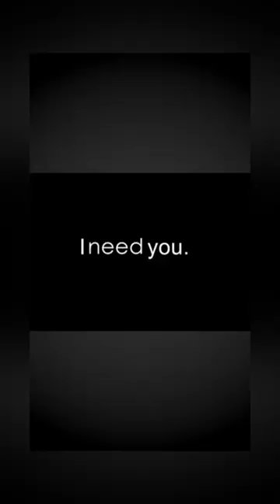Reverse {Drive}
The last time I obsessed over a book this bad was after I finished The Ravenhood trilogy.. and now Kate Stewart has done it again! I just thought I loved Drive so so much, but then came Reverse..
It. Is. Everything! The love, the heartbreak, and EASTON MF CROWNE! 🙌🏻
Nothing else needs to be said but that. Grab it on KU now!